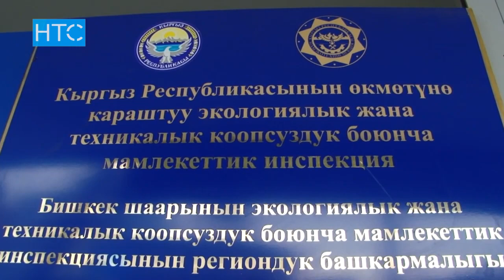Бишкек: Пятиэтажный дом рушится на глазах / 13.03.17 / НТС